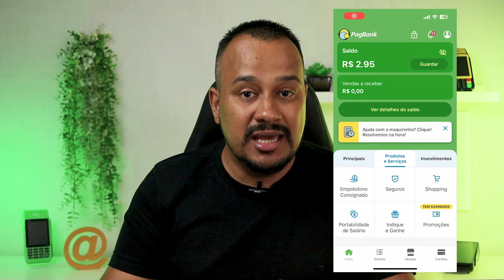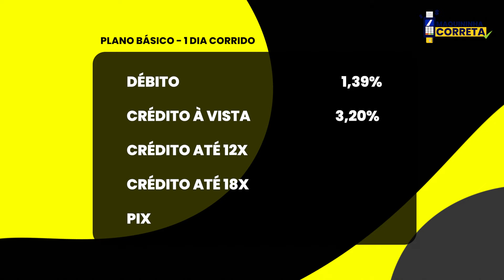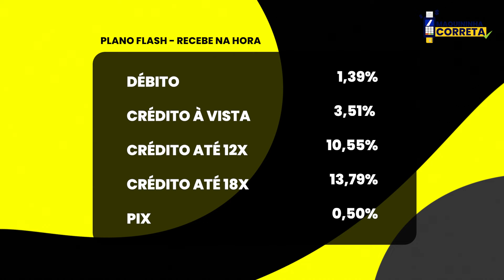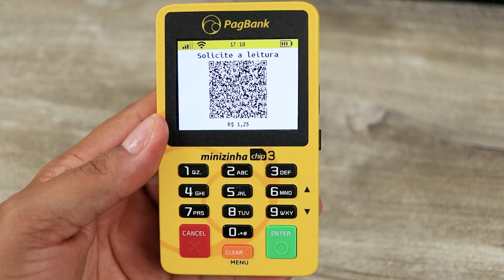Maquininha YELLY MINI é Boa? Máquina de Cartão com a MENOR TAXA? [ANÁLISE COMPLETA 2024]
A maquininha Yelly Mini é um modelo de máquina de cartão da Yelly que apresenta um ótimo custo benefício. É uma maquininha de cartão com chip de dados gratuito, garantia vitalícia e uma das menores taxas do mercado. Fiz uma análise completa da Yelly Mini, maquininha de cartão intermediária da Yelly.

A Yelly é uma fintech, uma empresa de máquinas de cartão que utiliza as maquininhas e toda estrutura do PagBank, que por sinal, é uma das melhores do mercado. Porém, a Yelly oferece outros benefícios, como garantia vitalícia, duplo suporte e as menores taxas do Brasil.

Se você busca uma maquininha de cartão com a menor taxa, a Yelly Mini pode sim, ser uma ótima opção para o seu negócio. Atualmente conta com taxas de apenas 9,28% no crédito parcelado em 12x com prazo de recebimento em 1 dia corrido.